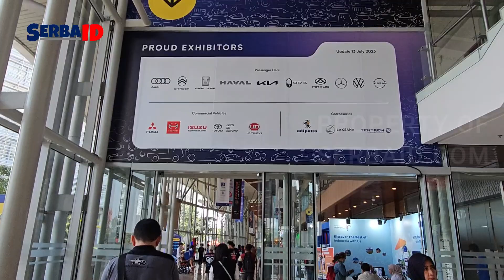GIIAS 2023 - MOTOR GUZZI V7 | REVIEW SERBAID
Pameran kendaraan bermotor GAIKINDO Indonesia International Auto Show (GIIAS) kembali hadir tahun ini. GIIAS 2023 diselenggarakan pada 10-20 Agustus 2023 di Gedung ICE BSD-City, Tangerang (Banten), menghadirkan lebih dari 25 merek kendaraan.